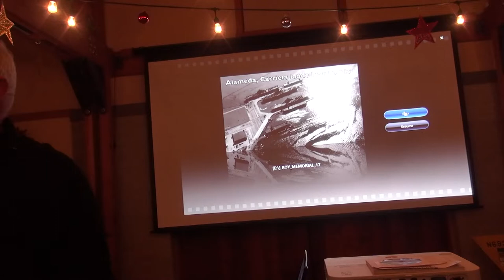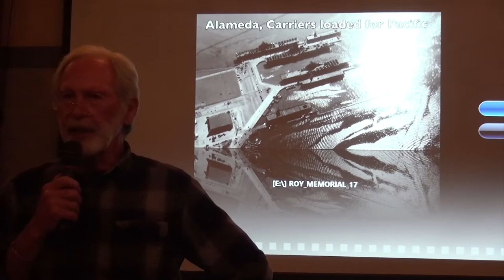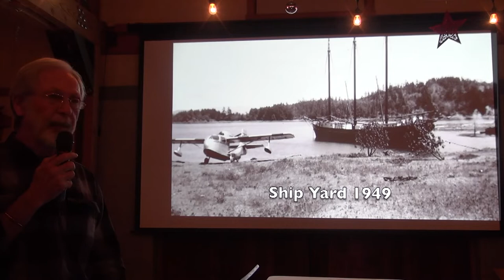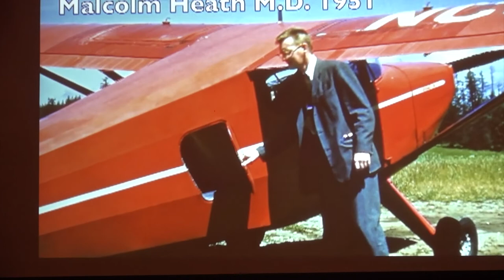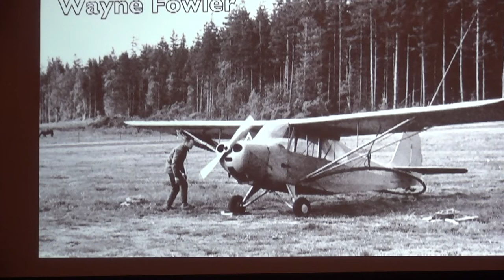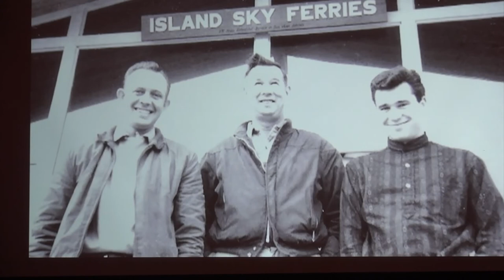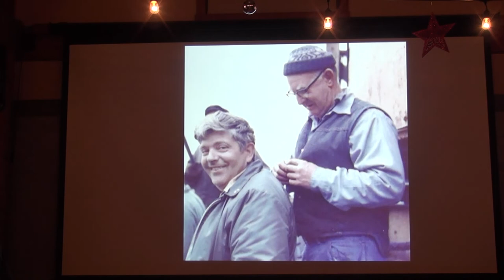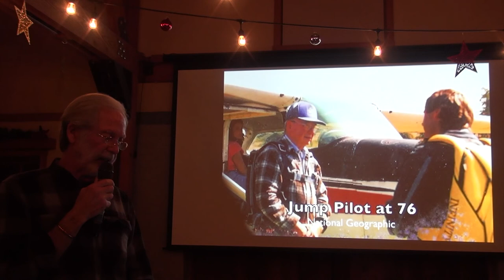History of Roy Franklin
Roy Franklin was the central figure in the history of aviation in Washington State's San Juan Islands.  Flying from farm fields and sandy beaches, he was the community's link to the mainland.  His son, Steve, tells a compelling story of the Islands' history, through the life of the Franklin family.